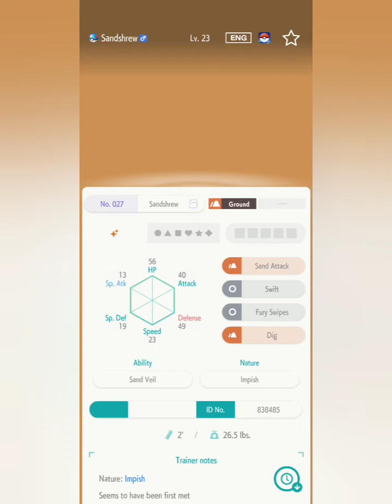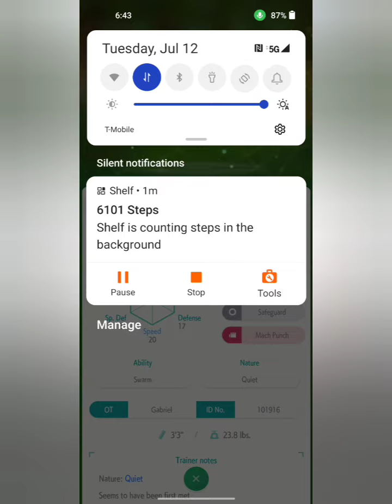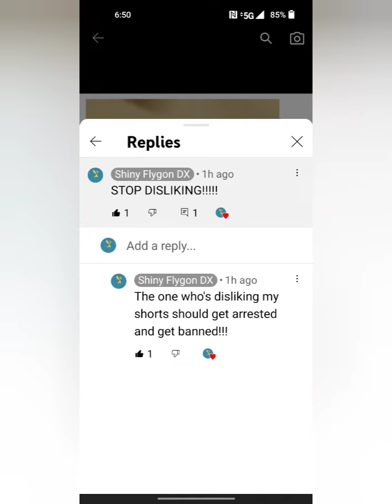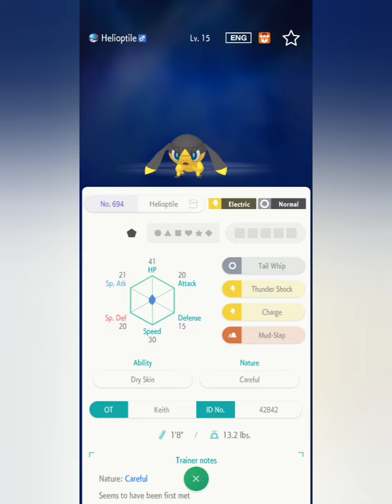Pokemon Home Room Trade 61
Today I uploaded My new intro and for no garbage reason it has 3 dislikes!! 1:58
There's more dislikes than likes!
They literally need to stop doing that!